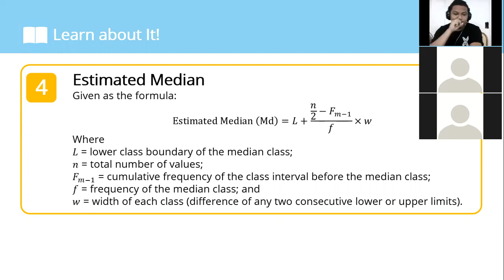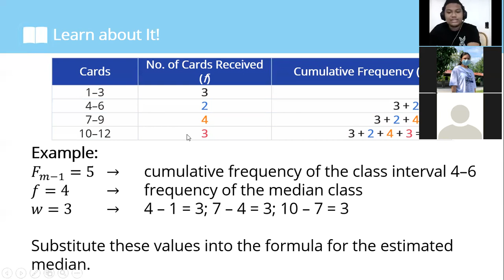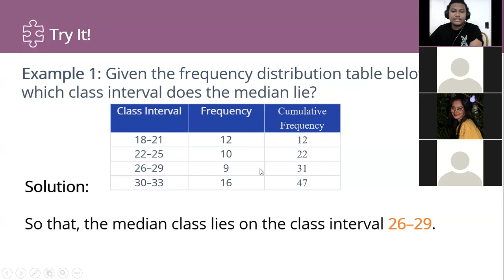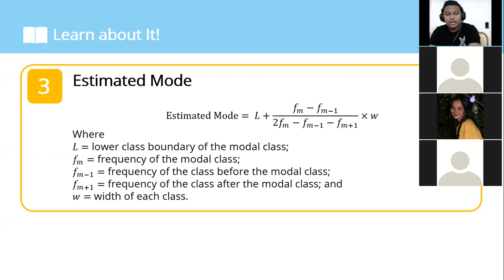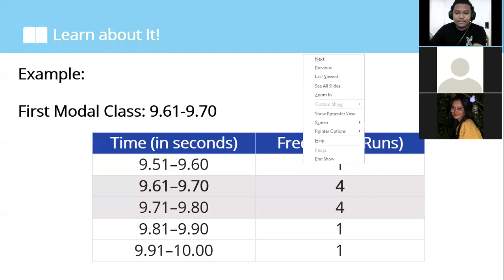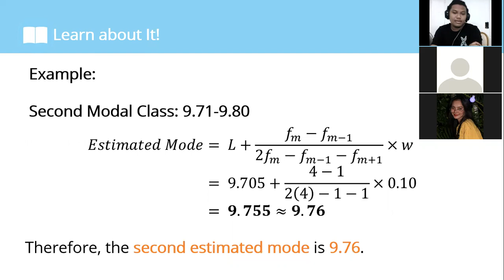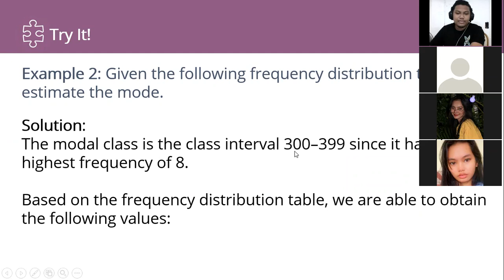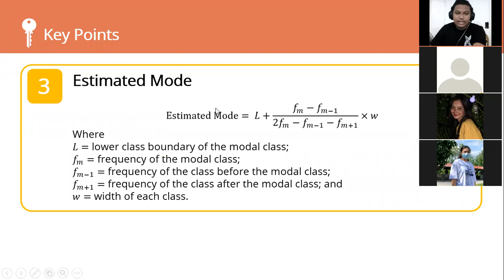MEASURES OF CENTRAL TENDENCY 11HUMSS5 PART2